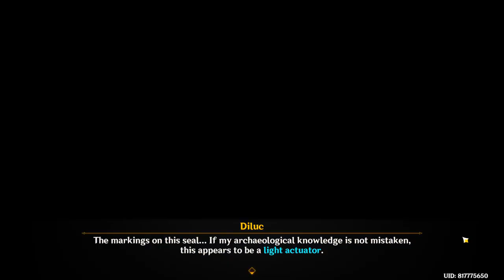Storm Terror's lair - Genshin Impact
Stormterror's Lair was once the capital of Old Mondstadt, when it was ruled by the previous Anemo Archon, Decarabian. After he was slain in an uprising, Barbatos took his place and reshaped the land. The people then moved the capital to an island in the middle of Cider Lake, where the city of Mondstadt remains to this day.

Five hundred years ago, victorious but grievously injured by the corrupted dragon Durin, the Dragon of the East Dvalin fell into a deep slumber in the ruins of the former capital. However, the people of Mondstadt forgot about him and when he reawakened, feared him and called him "Stormterror"—giving the region its current name. This, along with the pain from the poisonous blood clots inflicted by Durin, allowed him to be manipulated by the Abyss Order.

The region is protected by a storm barrier, preventing players from entering the area until the Archon Quest Prologue, Act 3 quest "Hurdle."